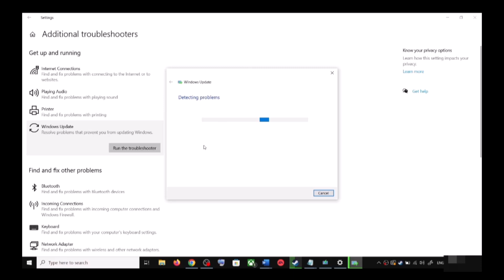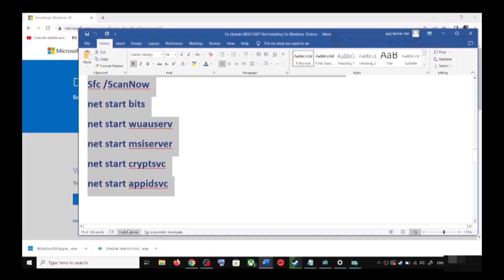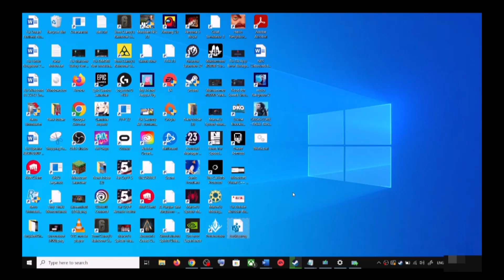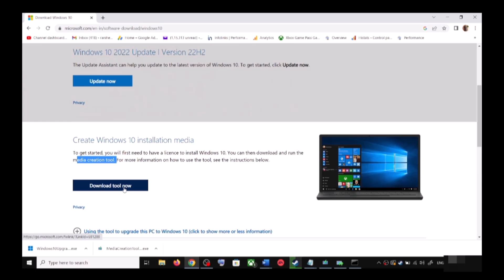Fix Update KB5053606 Not Installing In Windows 10 PC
Fix Cumulative Update for Windows 10 KB5053606 Not Installing/Downloading, Fix Error Code When Installing Update KB5053606 In Windows 10
Step 1) Run Update Troubleshooter
Step 2) Use Windows 10 Update Assistant

Right-click on the Wufix file and click Run as administrator